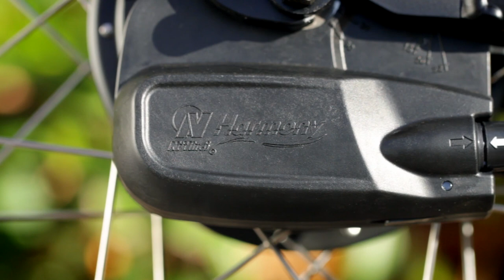AutoBike: The Most Intuitive Bicycle In The World!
Introducing Autobike, the automatic shifting bicycle that delivers the simplest, smoothest, most comfortable riding experience ever.